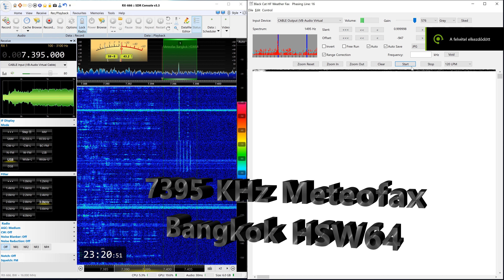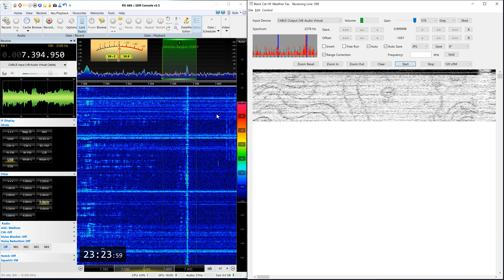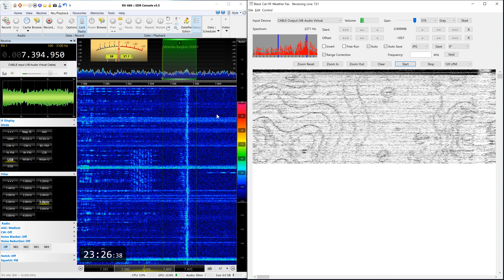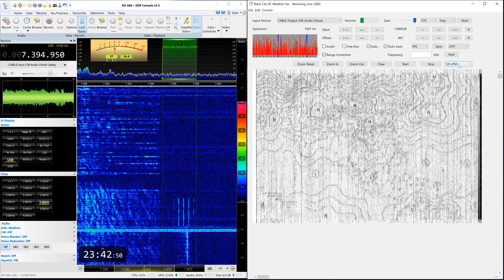7395 KHz Bangkok Meteofax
Bangkok HSW 64 -Thailand 3KW Meteofax.